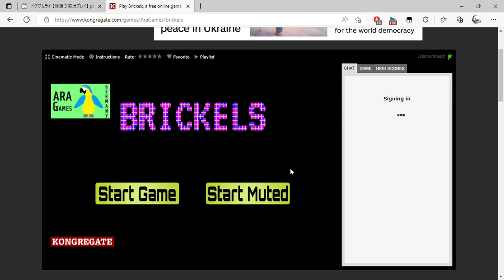Play Brickels, a free online game on Kongregate and 1 more page Personal Microsoft​ Edge 2022 08